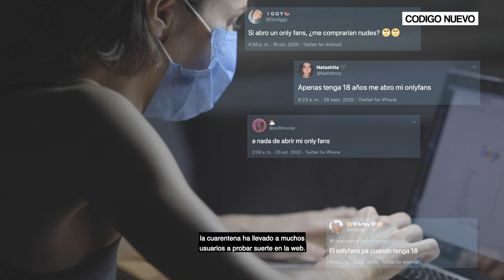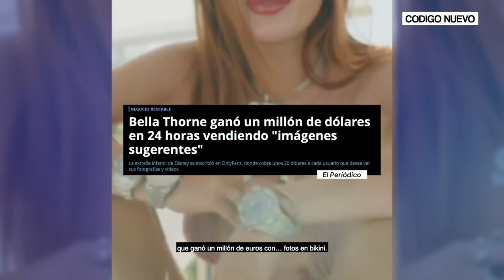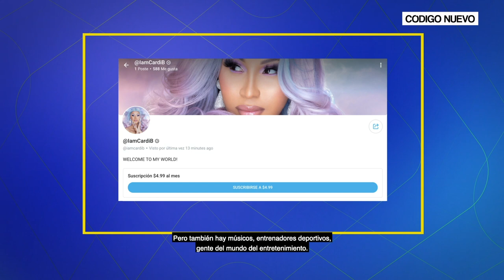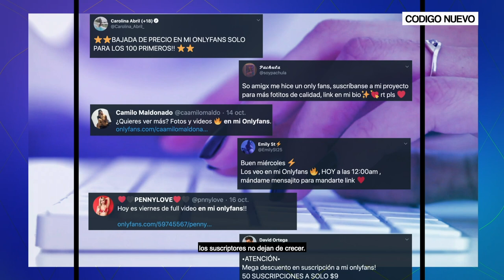Onlyfans crece durante el confinamiento | Reportaje | Código Nuevo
¿Te abrirías Onlyfans si lo que ganaras te alcanzara para pagar el alquiler?

Famosos o entrenadores deportivos ya tienen su perfil y, durante el confinamiento, han crecido no solo lxs seguidorxs sino también han aumentado las suscripciones. Todos los perfiles son privados y para acceder a ellos has de pagar. Se trata de un negocio que, debido a la crisis provocada por la pandemia, comienza a ser cada vez más rentable. En el vídeo @annekenecroforever y otras personas con perfil activo cuentan su experiencia dentro de la plataforma y la sexóloga @lydia_parrilla habla de algunos de los riesgos que pueden existir